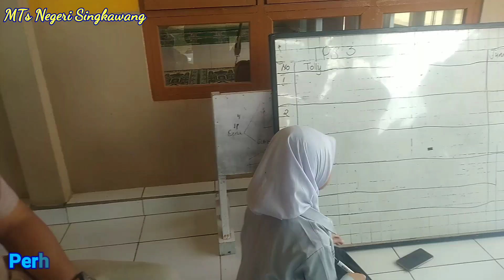Pemilikan Ketua & Wakil Ketua OSIS MTs Negeri Singkawang Priode 2020-2021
PEMILOS Pemilikan Ketua & Wakil Ketua OSIS MTs Negeri Singkawang 22 Februari 2020 Priode 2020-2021
yang terdiri dari 3 TPS
dengan Jumlah pemilih 528 orang
Terimakasih Kepada
Keluarga Besar MTs Negeri Singkawang
Panitia Pemilos & Pengurus OSIS priode 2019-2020